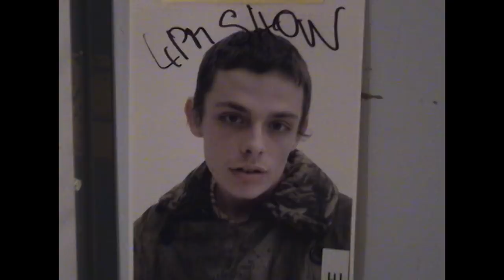The Vivienne Westwood Autumn-Winter 2018/19 Film | "Don't Get Killed"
I’m a fashion designer and activist. You all know what I’m up to, I use fashion as a vehicle for activism to stop climate change and mass extinction of life on earth. The need to live in harmony with the planet is a matter of life and death.

The best thing I’ve ever written is ‘Buy Less, Choose Well, Make it Last’.